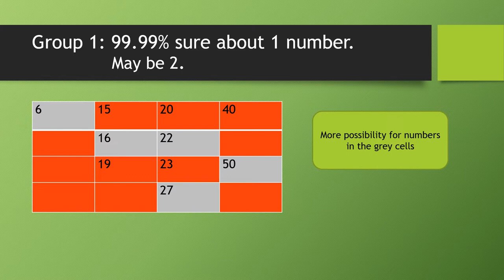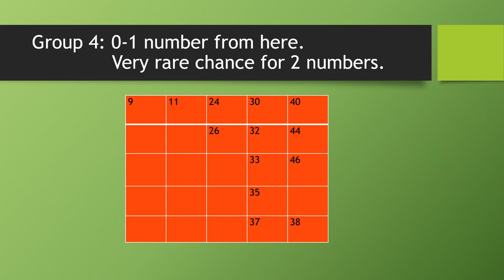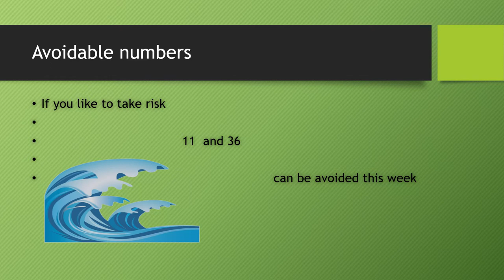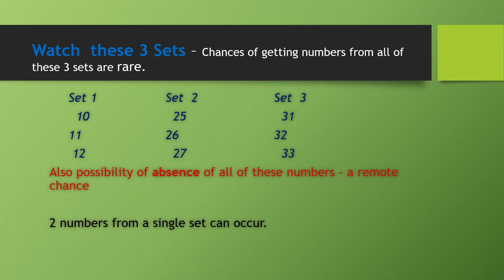Win LOTTO MAX 2019 Aug 13. Predictions and Tips